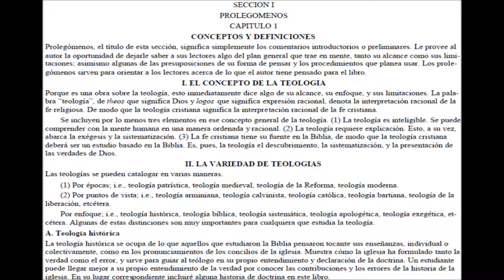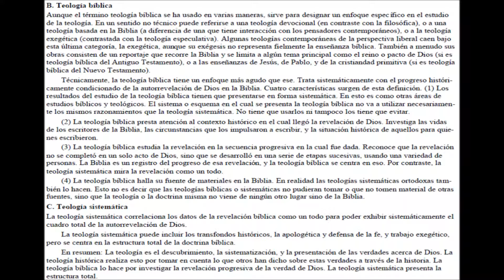1/94 TEOLOGÍA CHARLES RYRIE CAP 1 CONCEPTOS Y DEFINICIONES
Cómo la teología haya de afectar mi vida o la suya es nuestra responsabilidad personal e individual. Pero el conformar nuestras vidas a la imagen de Cristo es la meta definitiva al estudiar la teología. Sin embargo, a fin de cuentas, ningún libro puede hacer esto. Solamente lo pueden hacer usted y Dios a través de su Santo Espíritu y su Santa Palabra.